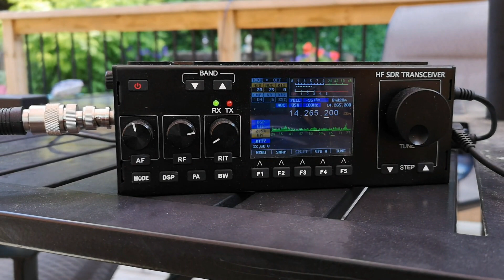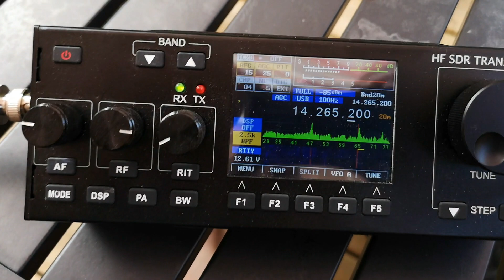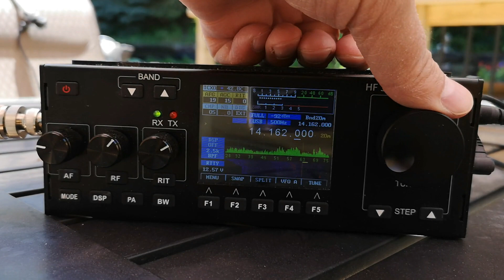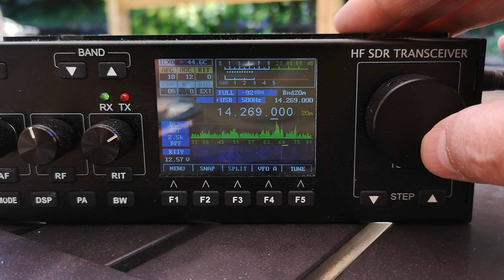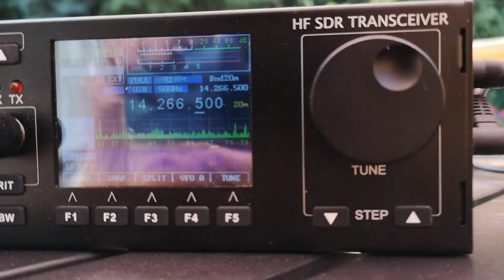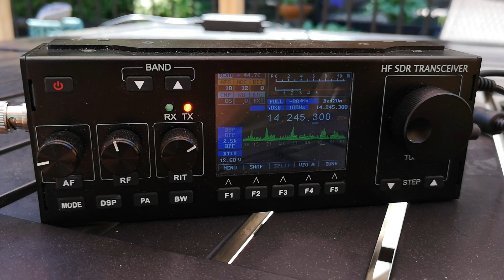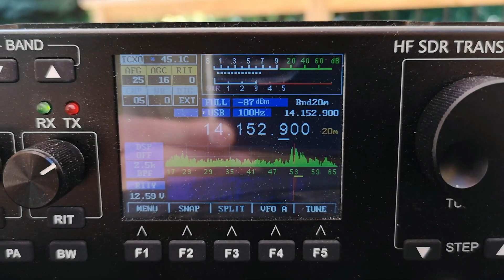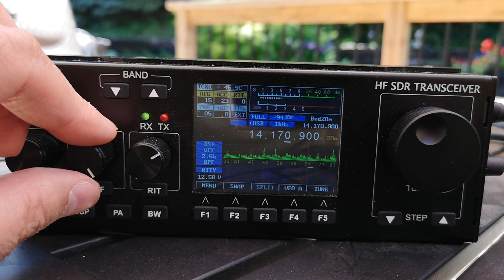ARRL Field Day - Operations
This weekend was Field Day, a popular annual ARRL event.  I decided to participate by setting up a portable ham radio station on my deck. Several new things for me were trying my RS-918 HF SDR from Recent. I have yet to make a phone contact with this radio. FT8 & WSPR is all I've been able to use it for.